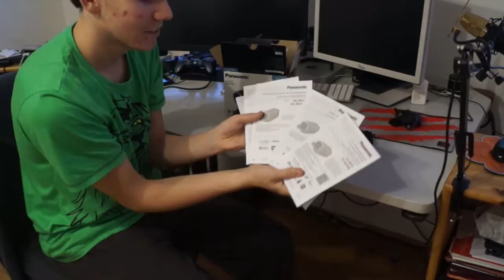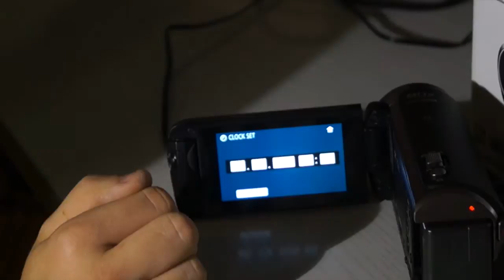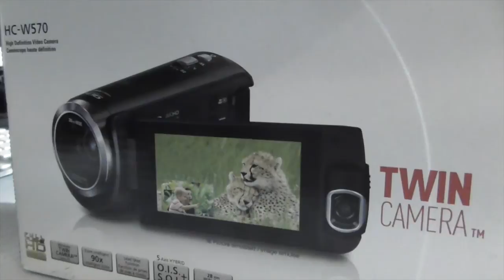UNBOXING PANASONIC HC W570 MIT KAMERAMANN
WILLKOMMEN BEI DER BESCHREIBUNG XD

SERVER WO IHR MICH OFT TREFFEN KÖNNT
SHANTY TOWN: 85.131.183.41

Mitspieler::::::

Tobi:::::
kein kanal